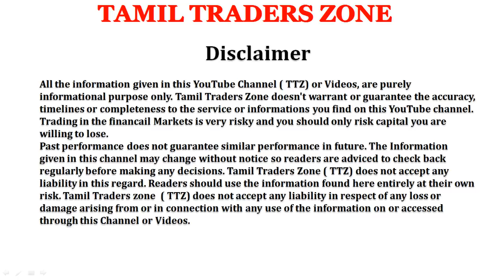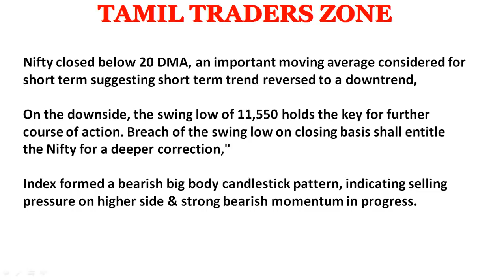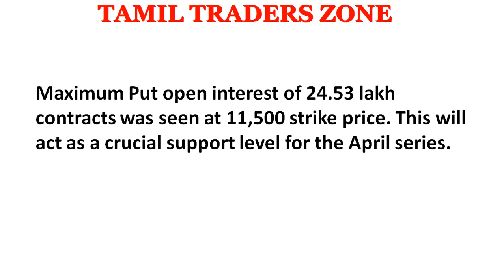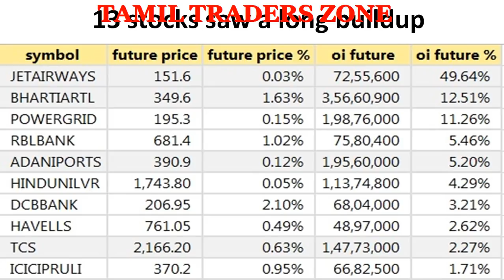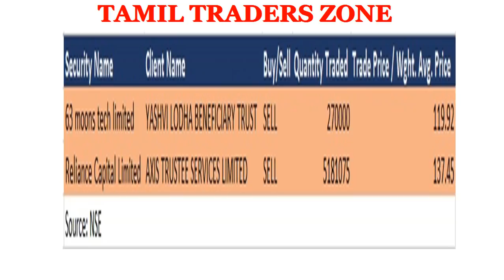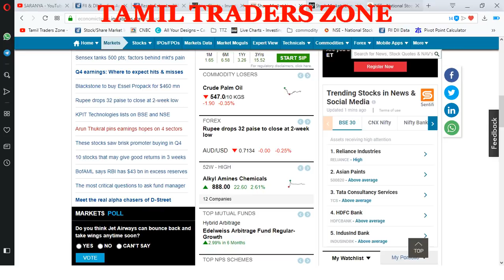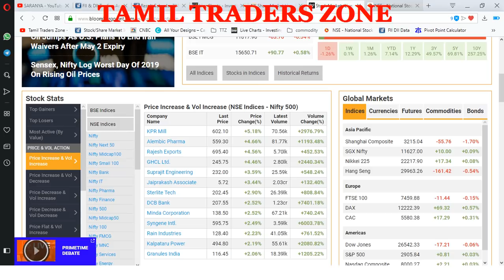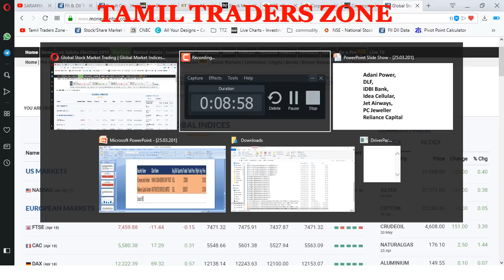23.04.2019|EQUITY MARKET - PIVOT LEVELS|RESULTS| GLOBAL MARKET ?|INTRADAY STOCKS!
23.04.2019|EQUITY MARKET - PIVOT LEVELS|RESULTS|  GLOBAL MARKET ?|INTRADAY STOCKS!

Nifty closed below 20 DMA, an important moving average considered for short term suggesting short term trend reversed to a downtrend,On the downside, the swing low of 11,550 holds the key for further course of action. Breach of the swing low on closing basis shall entitle the Nifty for a deeper correction," Index formed a bearish big body candlestick pattern, indicating selling pressure on higher side & strong bearish momentum in progress.

As long as Nifty is trading below 5 EMA trading around 11,673 levels, it can extend down move towards immediate crucial support of line of parity placed at 11,540 levels,Moreover, a decisive close above 11,700 will only change the current sentiment,